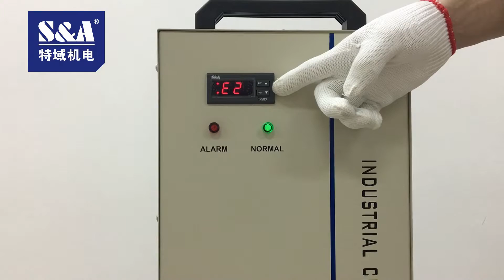Что надо делать с чиллером модели CW-5200 марки ТEYU при сигнализации о E2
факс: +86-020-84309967